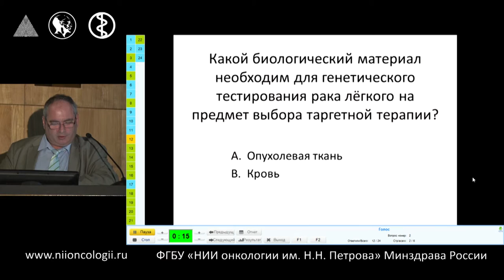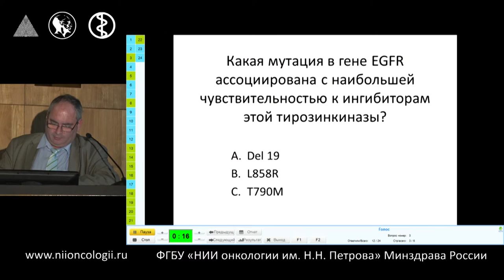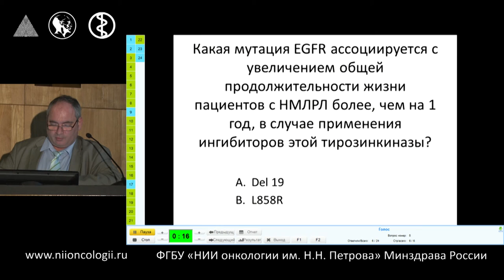Результаты опроса специалистов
"Новые возможности таргетной терапии немелкоклеточного рака легкого"
Имянитов Е.Н.